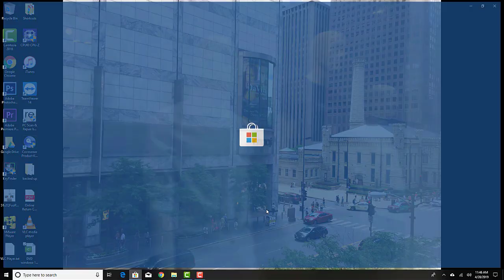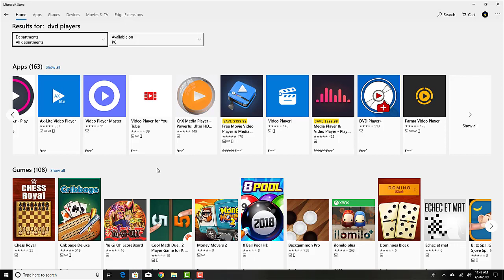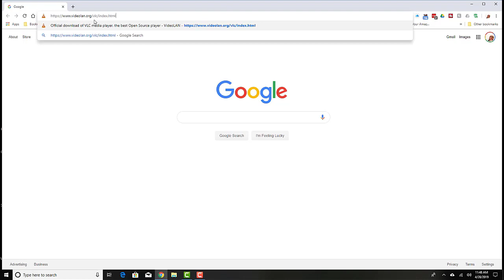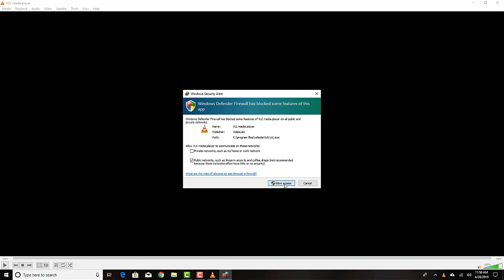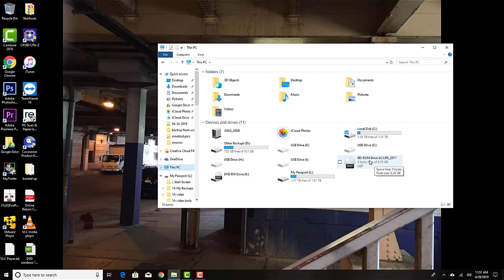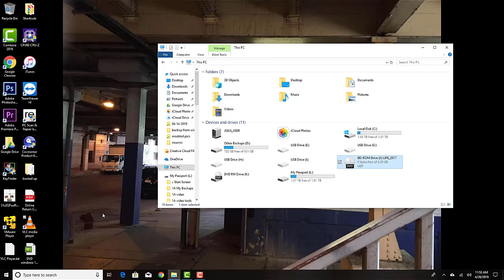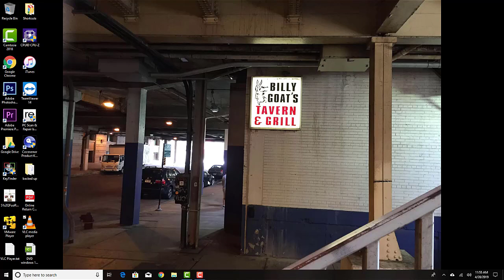How to Play DVDs on Windows 10 for free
Windows 10 does not play DVDs unless you have an app to do so.
Open VLC. Click on Media then Open Disk.Put a check in the box next to (No Disk Menus). Disk Device should be your DVD drive. If you have a DVD in it then it should have the DVD name next to the drive letter. Click Play and it should play. I just ran 4 DVD on it and not once did it ask me to pay.

Download anydisk and install it. Install it. It will give the option to get a trail key. Do that. After installing it open it once then open VLC. VLC will now play Blue Ray DVDs
RedFox AnyDVD HD